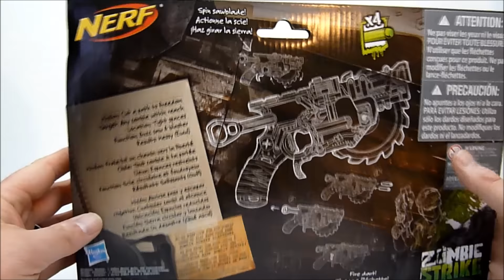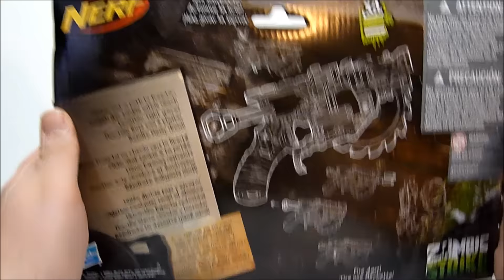NERF ZOMBIE STRIKE CROSSCUT BLASTER Review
The new NERF CROSSCUT!! Cut down zombies with a crazy sawblade!

Want to see a wider variety of videos, More tutorials, More games, Contests & Giveaways? Consider becoming a patron